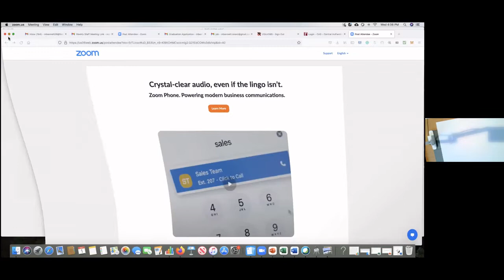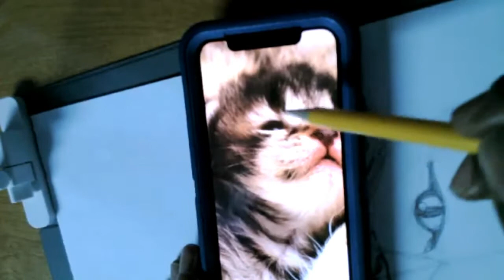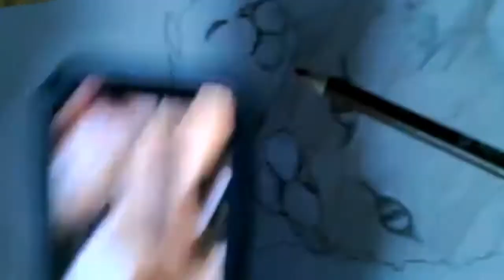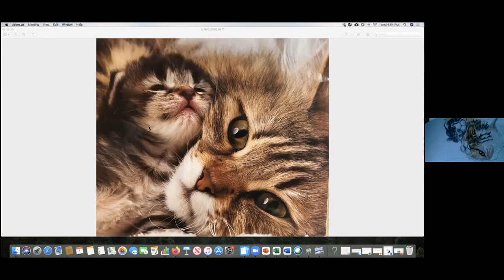ART with MARK from NNORC - Drawing September 1, 2021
Join Mark Bennett from Yonkers NNORC  as we explore drawing techniques. All you need are art supplies (pencils, color pencils, paper and eraser) and a desire to learn. All ages are welcomed. See you there!